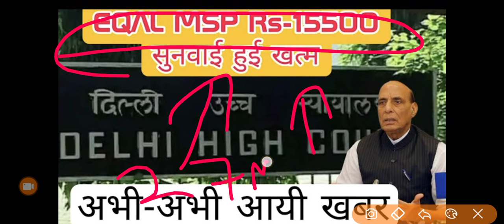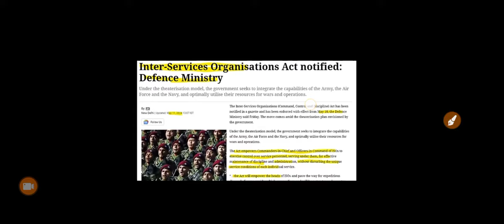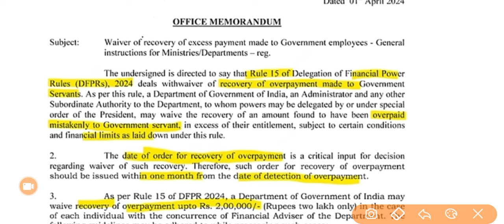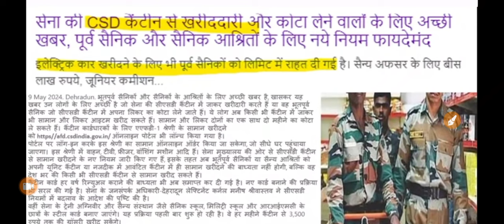खुशखबरी, OROP-2 पर PCDA और कोर्ट का तोहफा DA/DR | OROP-2 ARREAR जारी! Equal MSP & 8th CPC